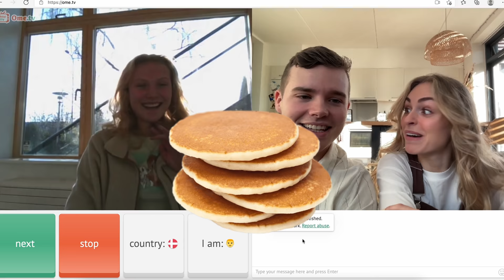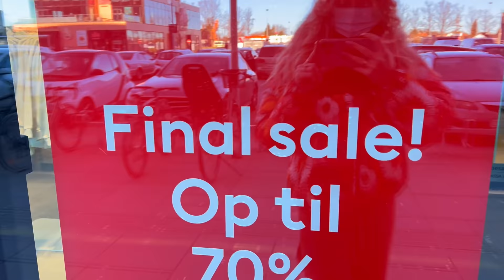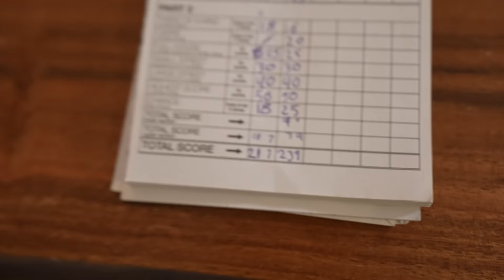OMETV BESTEMMER VORES LIV I EN DAG!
Heyyy og velkommen til en ny video på sådan en dejlig søndag 😄 I dag skal folk på OmeTV bestemme vores liv i en dag!

Hav en skøn dag - knus Jas & Mika🙌